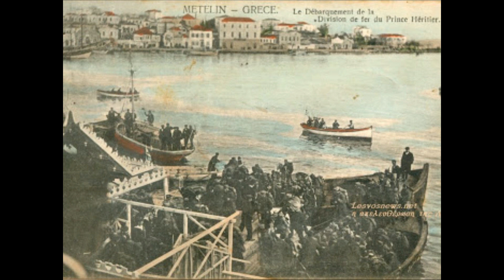Κώστας Ρούκουνας - Κοντραμπατζήδες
Μουσική Στίχοι : Κώστας Ρούκουνας

Στίχοι:
Κοντραμπατζήδες έξι-επτά, αχ, μέσα σ' ένα καΐκι
λαθραία έφορτώνανε απ' τη Θεσσαλονίκη.

Ήτανε όλοι ανάμικτοι Μυτιληνιοί και Χιώτες,
απ' τη Σάμο ένα-δυο και κάτι Αϊβαλιώτες.
Σαν νυχτερίδες της αυγής όλοι μαζί τραβούσαν
κάτω στα Δωδεκάνησα κι ο,τι 'χαν το πουλούσαν.
Η λαθρεμπόρικη ζωή έχει πολλά μεράκια
μα σαν θα μπεις στη φυλακή σου γίνονται φαρμάκια.